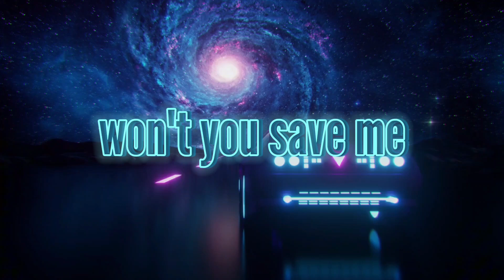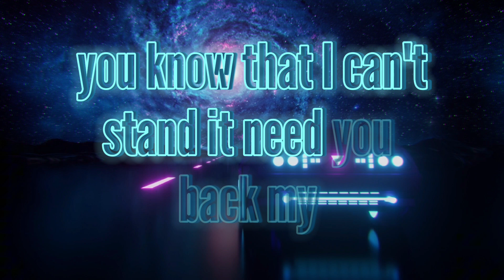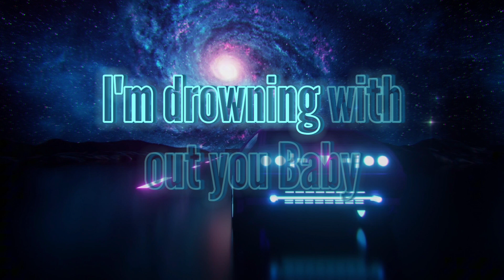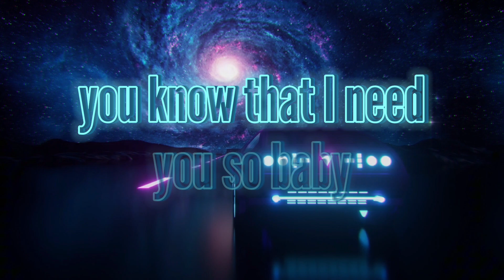LIGHTS UP (Official Lyric Video)